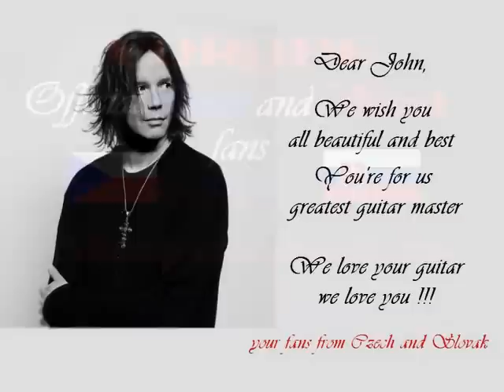Happy Birthday for John Norum 2012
wishes for our guitar hero by Czech and Slovak fans